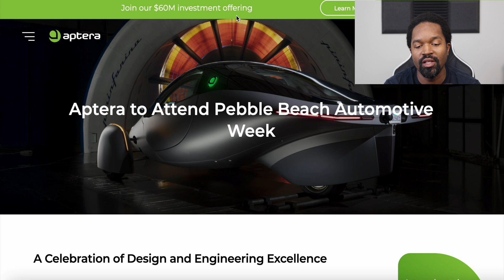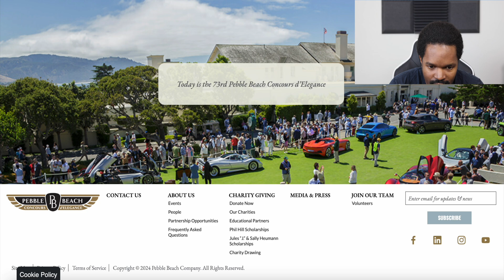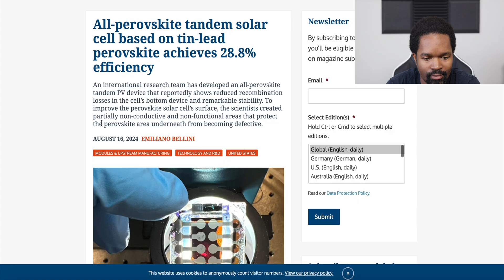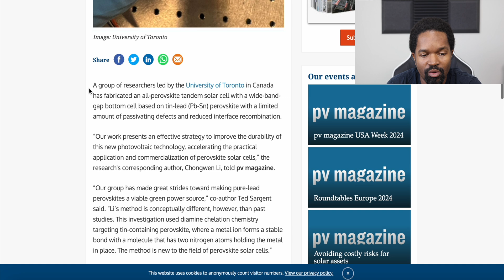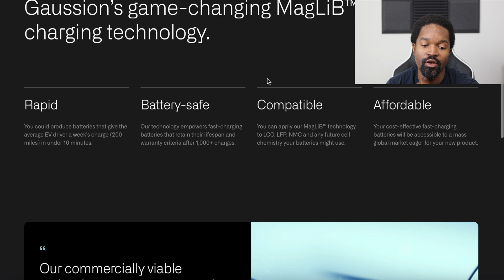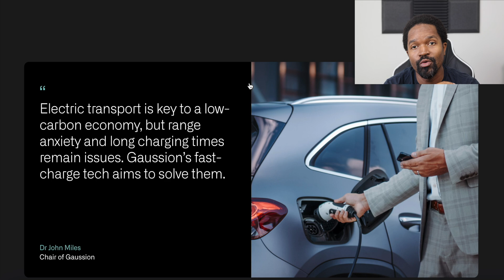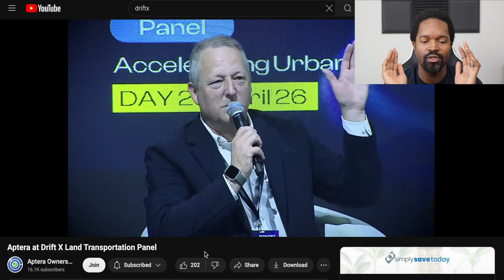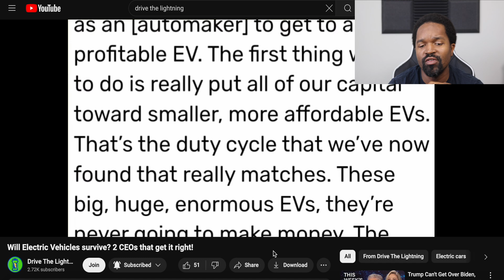Aptera News Update 20AUG2024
Links for this video:
Pebble beach automotive week: